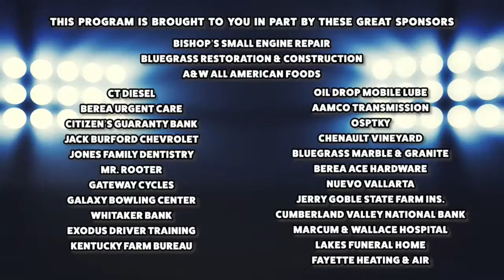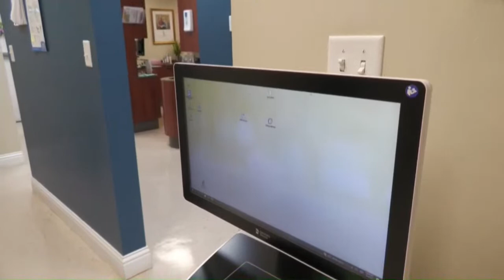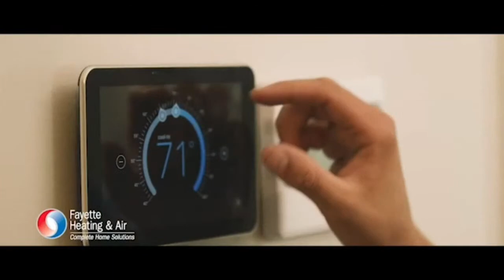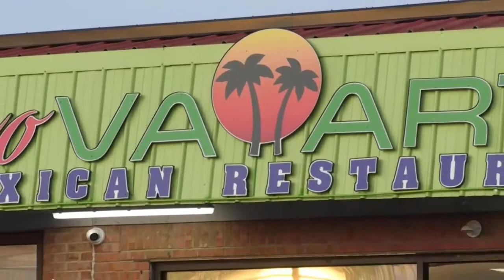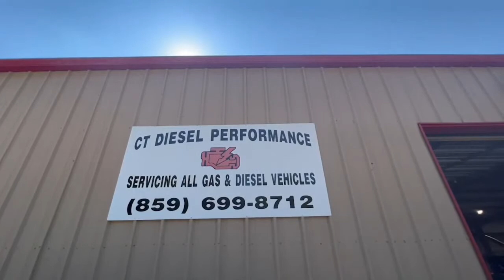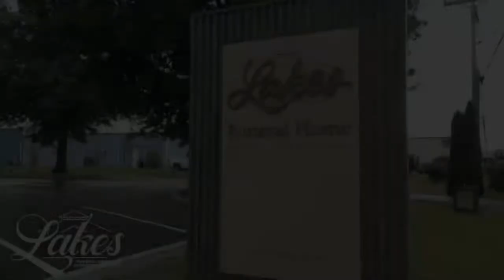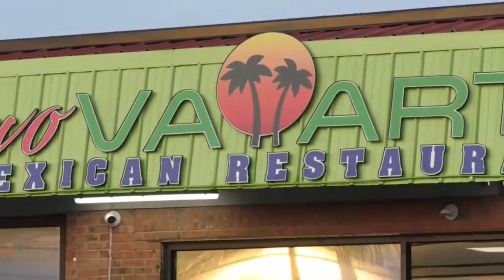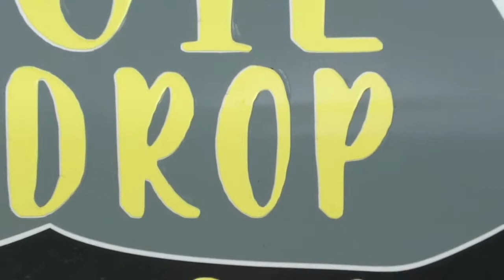A&W Game of the Week | High School Football | Madison Central vs. Great Crossing